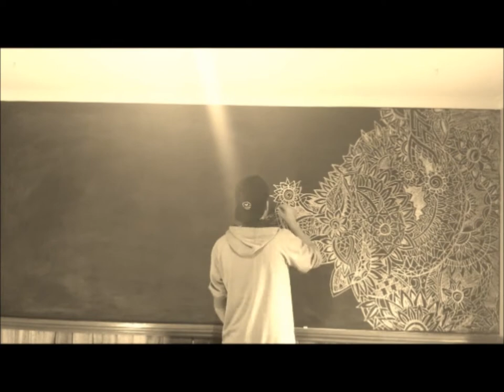Blazei Art - Chalk Mural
Drawing with chalk - kiko